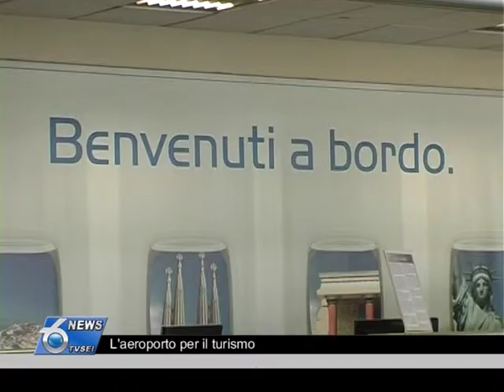L'aeroporto per il turismo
L'inaugurazione della nuova aerostazione dell'Aeroporto d'Abruzzo è stata l'occasione per interrogarsi sulla funzione dello scalo nelle strategie turistiche regionali.